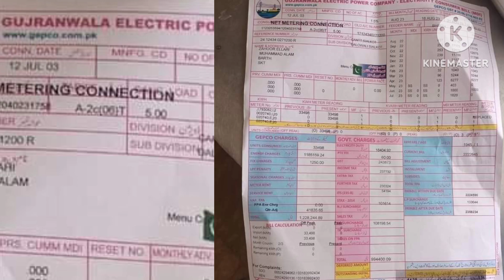Bill Jalao Tehreek | Apki Amdni se Zyada Bill Ana Shuro Hogye